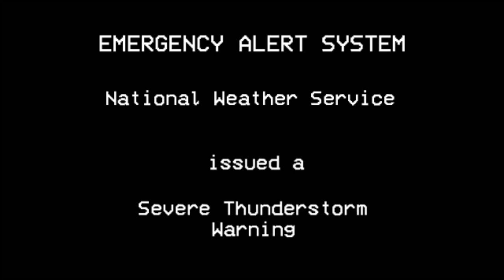EAS 2.5 (Remake): Severe Thunderstorm Warning